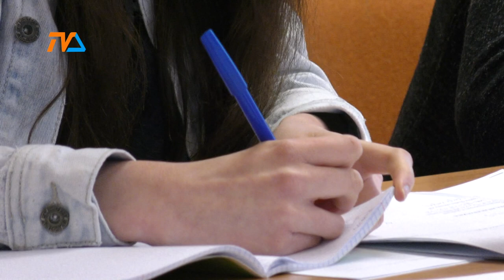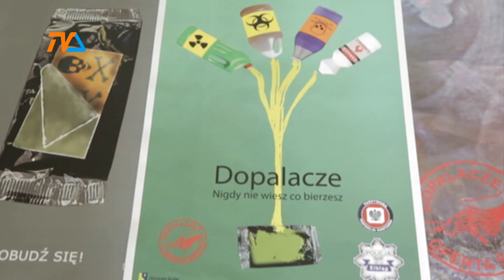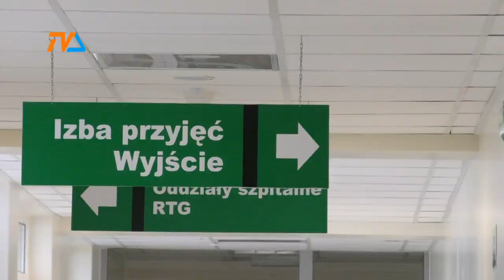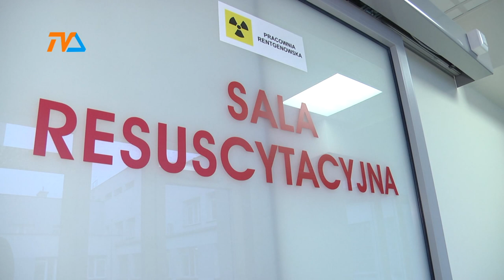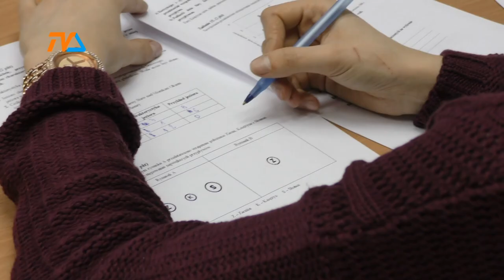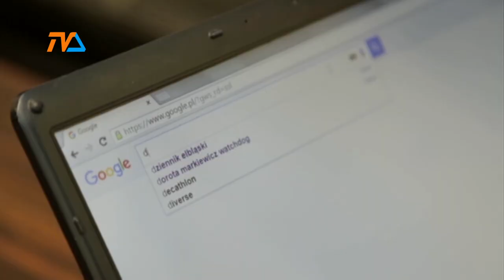Konfrontacja ze śmiercią |TVSUWAŁKI